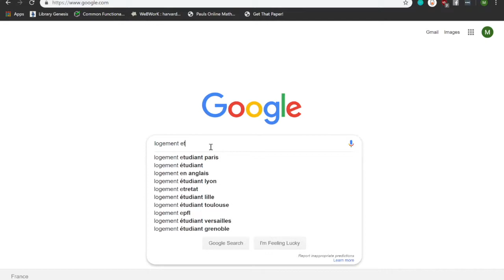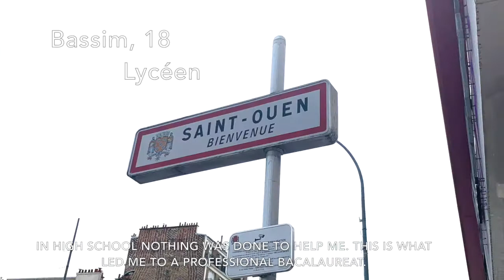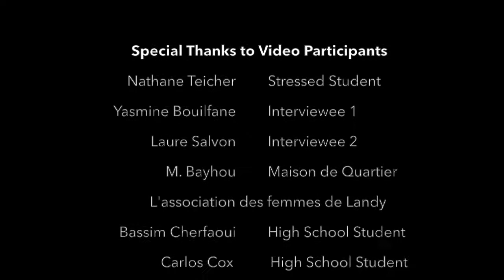Citélève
Citélève proposes to sustainably reutilize units in the to-be-built 2024 Olympic Village as affordable student housing options for low income Parisian students. In return, University students will engage in a mentorship program designed to empower at-risk youth in the local community.